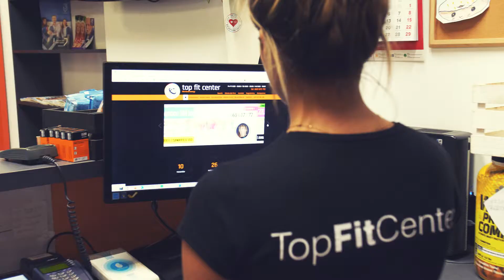Film promo - TOP FIT CENTER